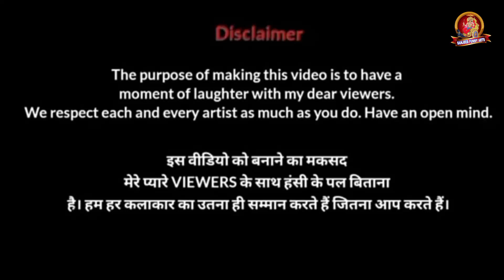Crazy Frog Axel F | Funny Song | Drawing Meme Song Sanjeeb Funny Arts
Hello Sir
I am sanjeeb artist welcome to my sanjeeb funny arts YouTube channel.

This video just entertainment not hate video.